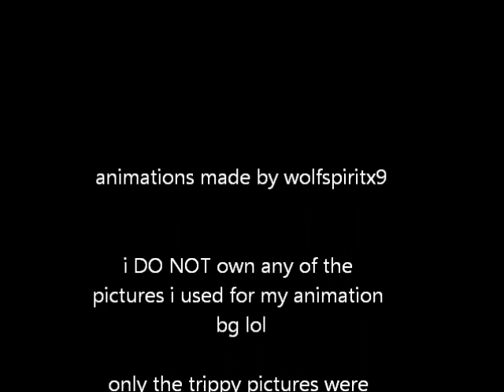Caramelldansen ~wolfspiritx9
©©© DO NOT (please) STEAL THESE CHARACTERS DESIGNS!!! lol OR  THE WHOLE FIRGGEN CHARACTER

kooooooliimpaaaaah